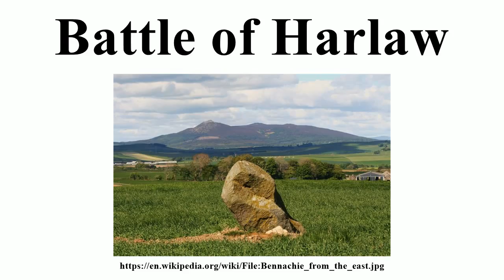Battle of Harlaw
Image-Copyright-Info
Author-Info:   Andrew Wood

Image-Copyright-Info